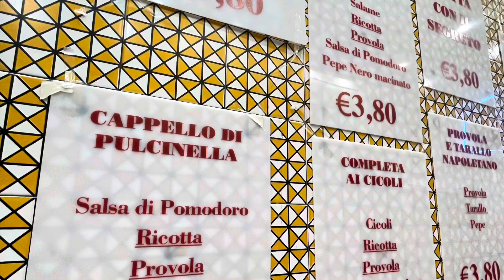Best fried pizza in Naples